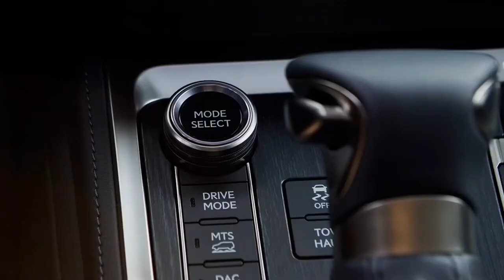2024 Lexus GX 550 | Exterior | Interior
Video Source: Lexus Official Media

2024 lexus gx 550,
2024 lexus gx 550 review,
lexus gx 550,
2024 lexus gx550,
lexus gx 550 2024,
2024 lexus gx 550 interior,
2024 lexus gx,
2024 lexus gx 550 overtrail,
lexus gx 2024,
2024 lexus gx 550 engine,
2024 lexus gx review,
2024 gx 550,
2024 gx lexus,
2024 lexus gx550 review,
new lexus gx 2024,
lexus gx 550 overtrail,
lexus gx550,
lexus gx,
2024 lexus gx550 interior,
2024 lexus gx interior,
lexus,2024 lexus,
2024 lexus gx overtrail,
2024 lexus gx,
new lexus gx